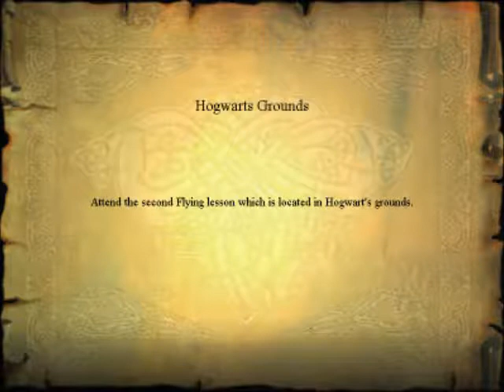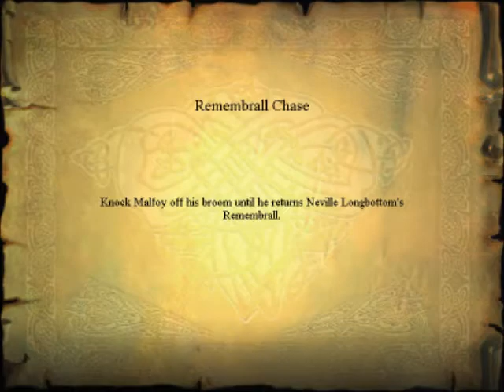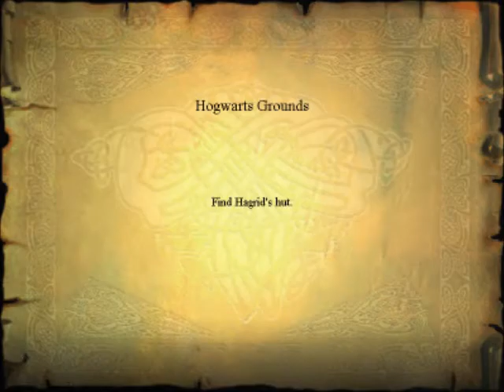LPSOS! Harry Potter and the Philosophers Stone (PC) (Pt.4) (W/ Skipper) Hagrids Firey Seed